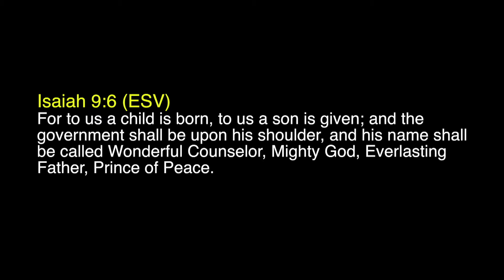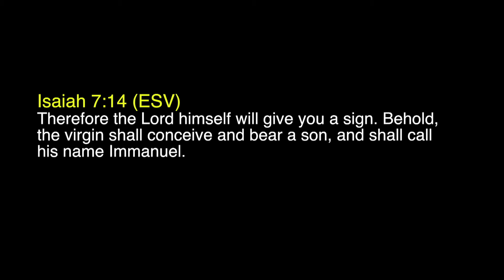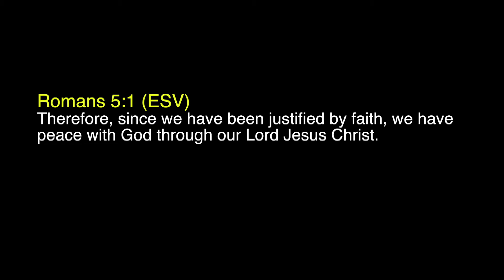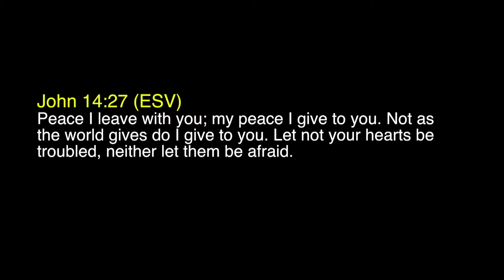Prince of Peace | Isaiah 9:6-7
December 23, 2018 | Edward Chun | New Harvest Ministry